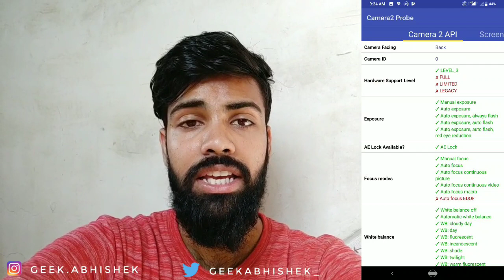Asus Zenfone Max Pro M1 Android 9.0 Pie Stable Update Released!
In this video i will tell you about Asus Zenfone Max Pro M1 Android Pie Stable Update released i hope you will like this video